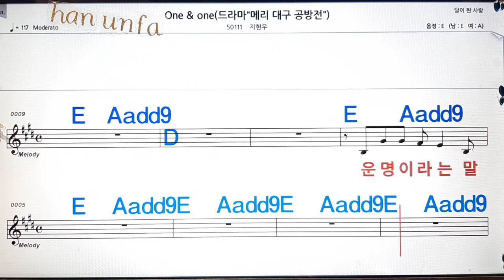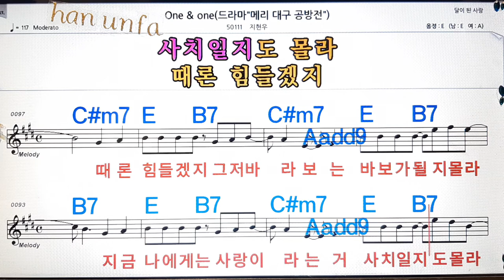One &one/지현우💋노래방, 통기타 , 코드 큰악보, 가라오케, 반주💖Karaoke, Sheet Music, Chord, MR